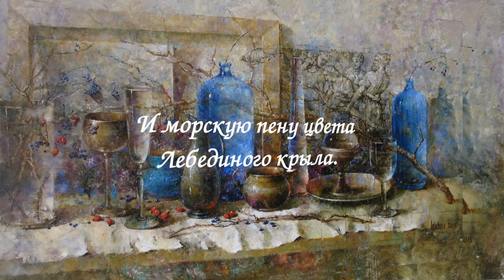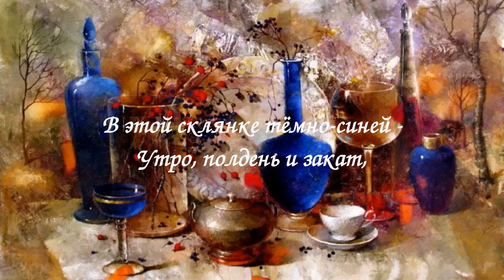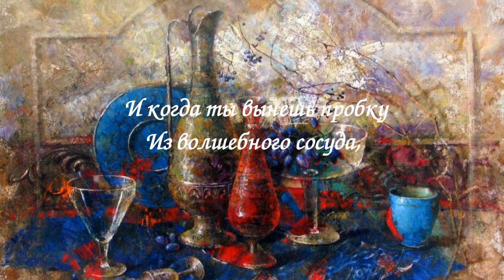В СКЛЯНКЕ СИНЕГО СТЕКЛА...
Cтихи: Рената Бедро
Художник: Елена Ильичева